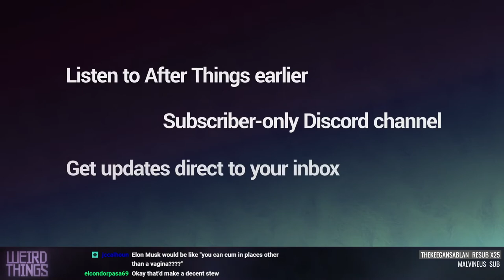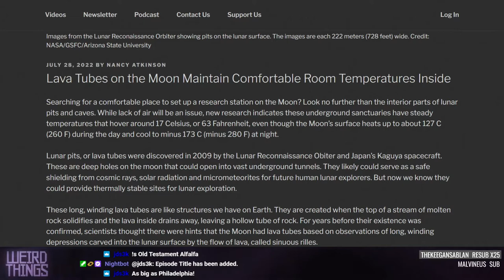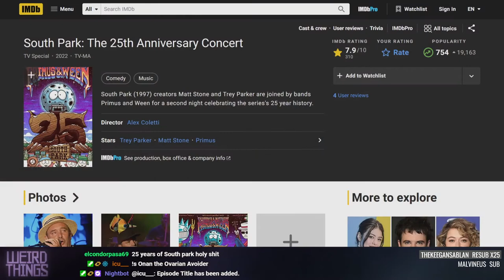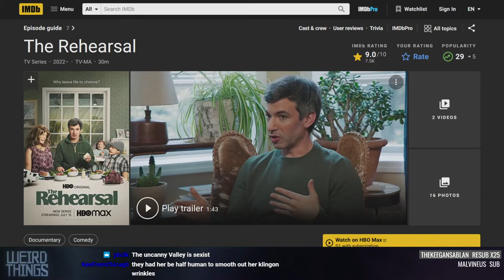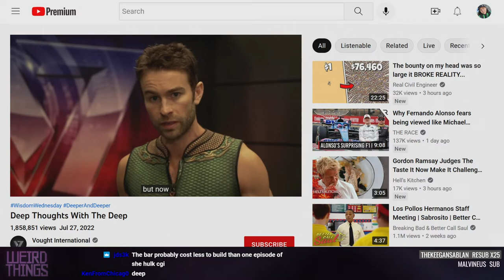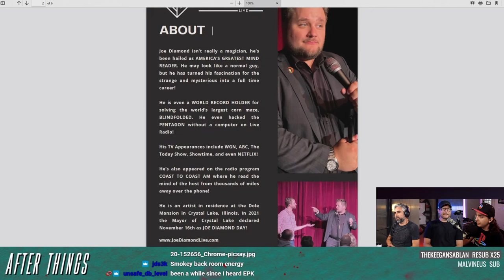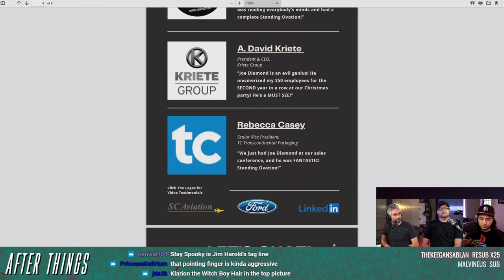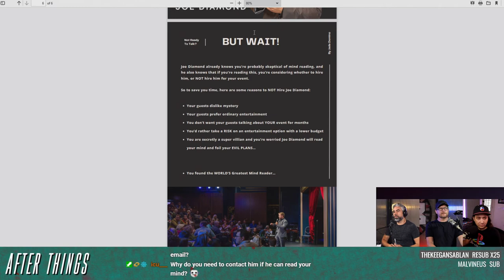Weird Things Ep. 513